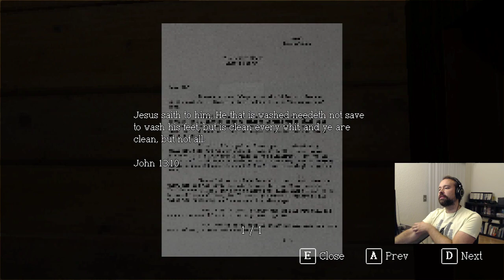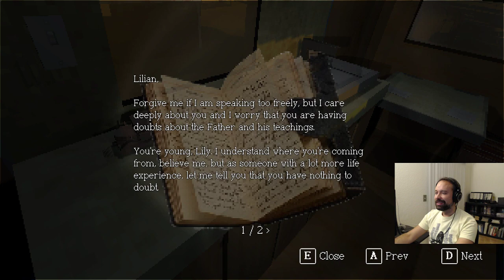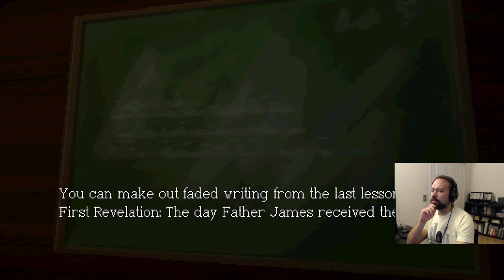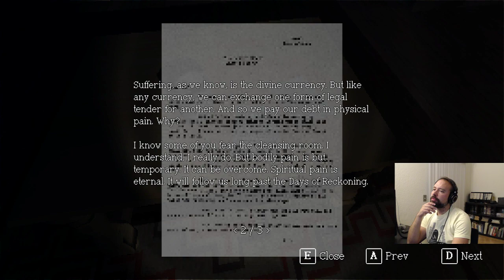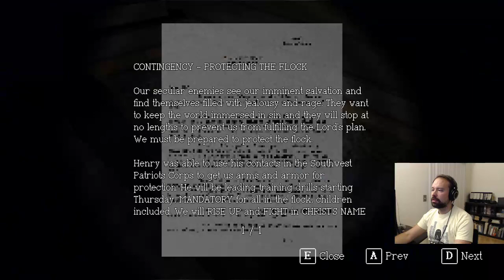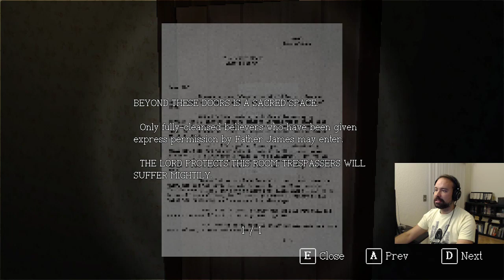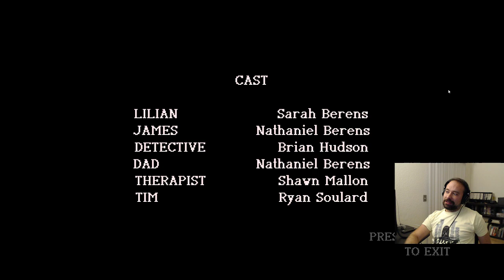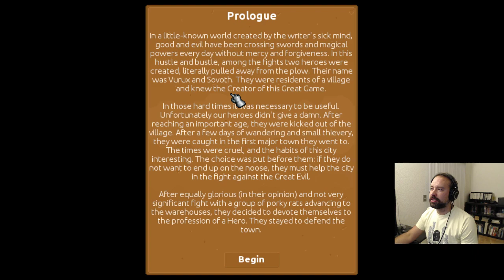Sagebrush and Mysterious Realms RPG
We made it all the way through the excellent Sagebrush, and the developer even tuned in near the end! Plus we took a quick look at a very promising little indie RPG.

Mysterious Realms starts at 1:59:40